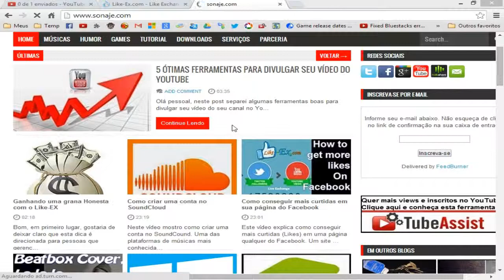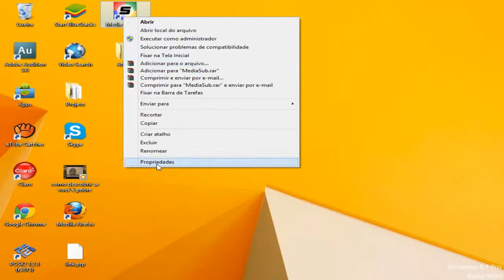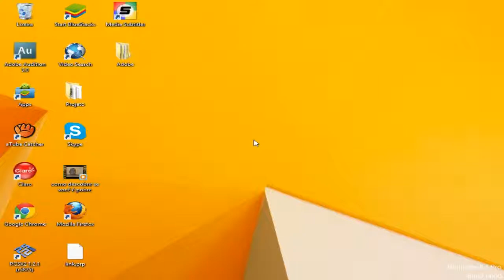Como executar um programa em modo de compatibilidade no Windows 8.1